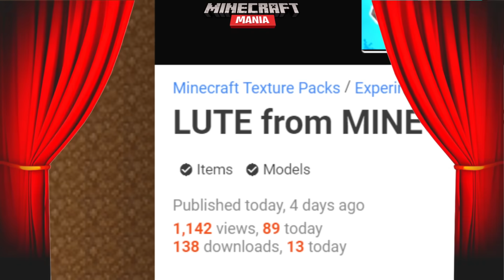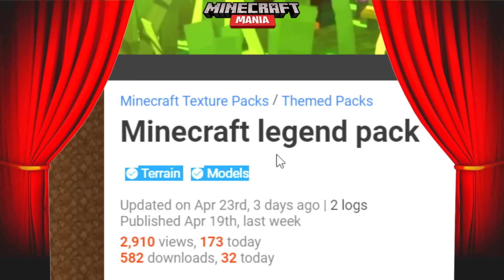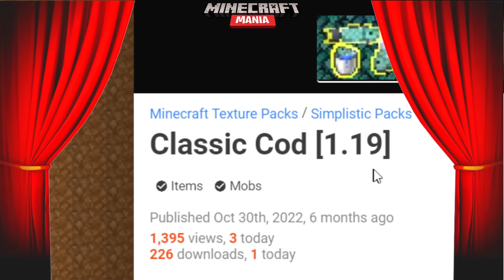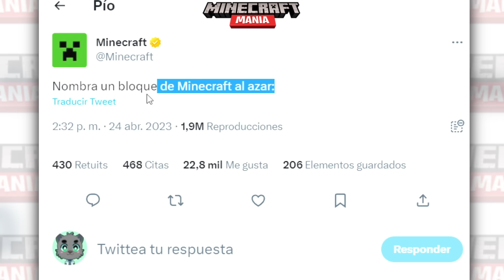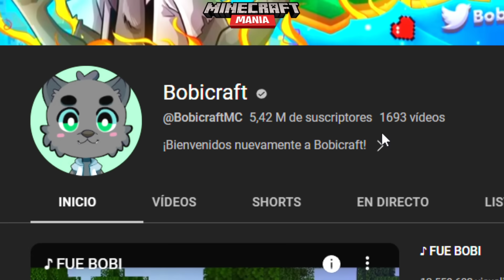Minecraft Mania - UNO, ¡Conejo NO SALTES AHÍ!, Nuevo DLC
👉 Peluche disponible hasta el 20 de Abril 2023.
👉 Al se una preventa, los peluche serán enviados a partir de JULIO 15 2023.

📚 Mis Libros:
⭐🇲🇽 MÉXICO: Amazon